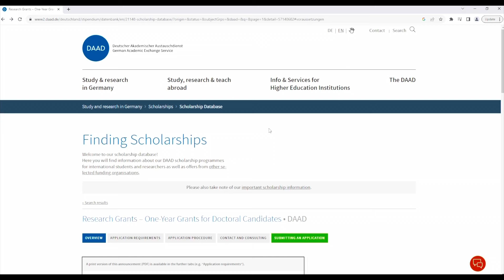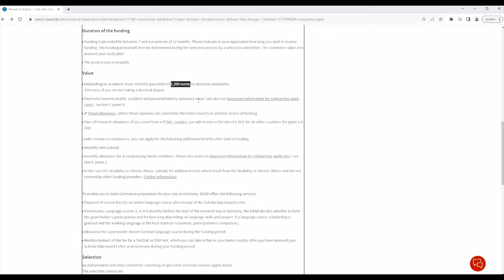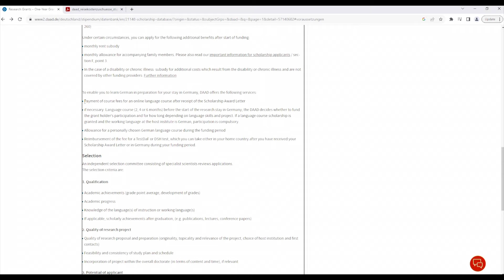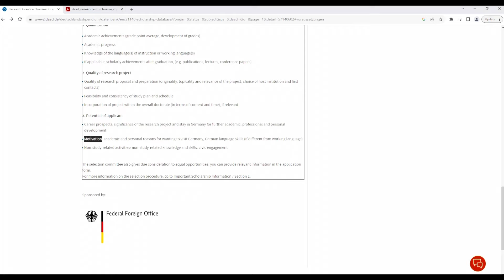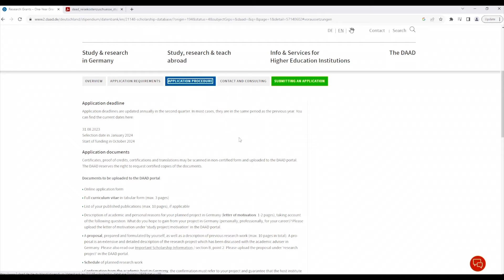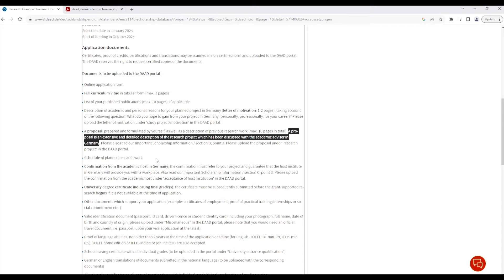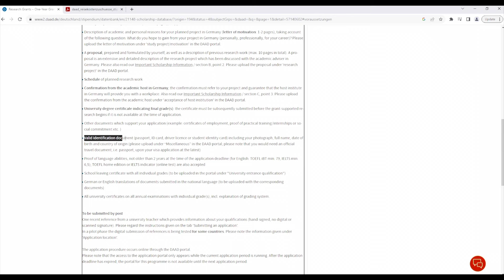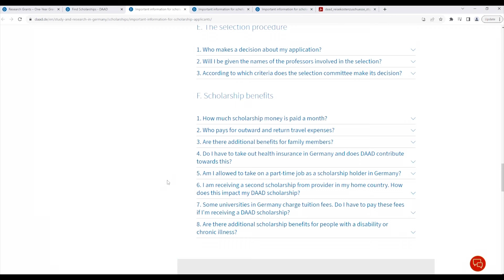How to Get DAAD Research Grants for Doctoral Studies | PhD in Germany | DAAD Scholarship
In this video, I will explain how you can apply for one year Research Grants for Doctoral Candidates in Germany!

What do you guys think about this video? I would really like to hear your voice. Please give your opinion or feedback in the comment section down below! 👇